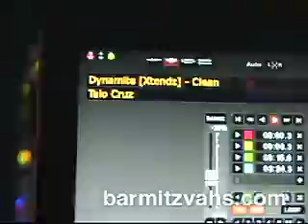Stephen Yaffe Bar Mitzvah 10-9-10 Part 8 Tampa Florida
Stephen Yaffe Bar Mitzvah 10-9-10 Part 8 Tampa Florida. M&M Entertainment custom outdoor Bar Mitzvah Music Video VJ Party. Serato Scratch Live Video-SL Demo with DJ L-Rock of Fort Lauderdale Florida. 1-888-MNM-WEDJ